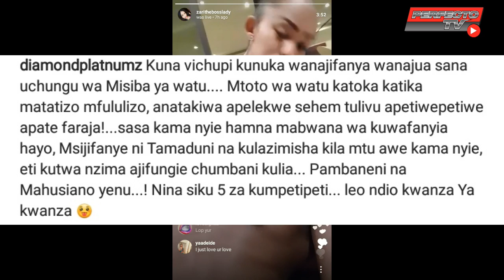Diamond Platnumz awatolea MAPOVU wanao muandama Zari Mitandaoni